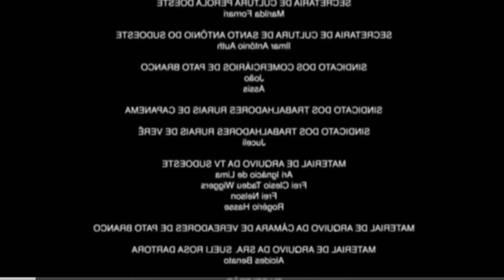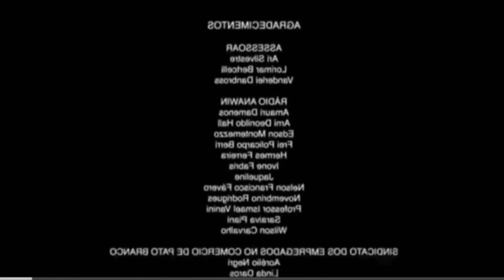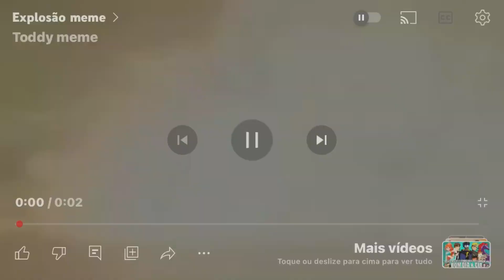YTPBR a amarelo que ficou amarelo show da Luna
2:34 é engraçado a Luna ta maquiagem 😂😂😂😂😂

Bem eu assistir a Luna quando era pequeno